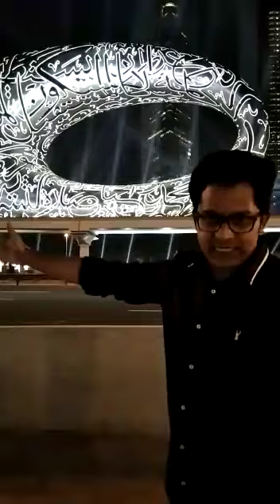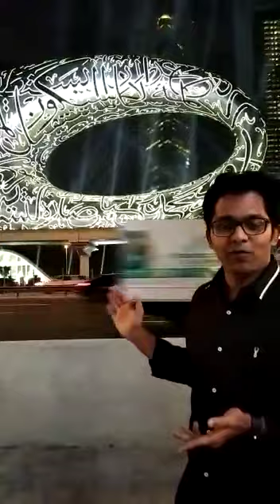Dubai Museum of the Future👍👍👌👌